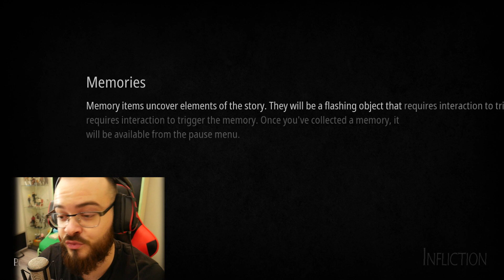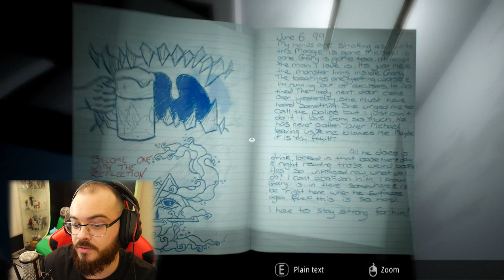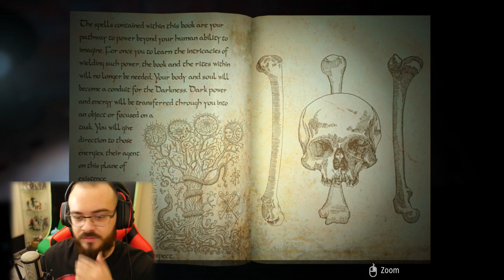TROP D'HORREUR POUR MOI - Infliction FR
Beaucoup trop d'horreur pour ce mois d'octobre ! Un excellent jeu d'horreur bien réalisé et avec une bonne durée de vie, comme pour les autres ceux qui aiment l'horreur je vous le conseille ! Le lien en dessous comme dab !